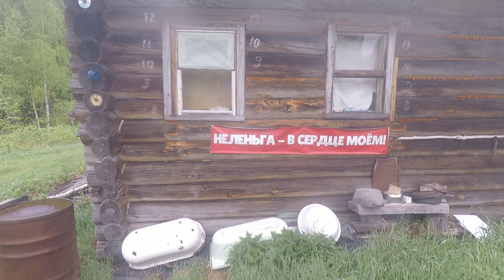Открытие летнего сезона 2023 на Неленьге! За 10 часов от Северодвинска до Карповской.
Это первая часть майско-июньской поездки на Неленьгу в 2023 году. Выехали из Северодвинска под вечер в пятницу ( Виталий и я работали в этот день), заезд в Куликовскую, где мы занимаемся каракатом моего двоюродного дяди, Анатоля Степановича Саладина, и на рассвете вырываемся в лес. к Неленьге. Продолжение БУДЕТ!